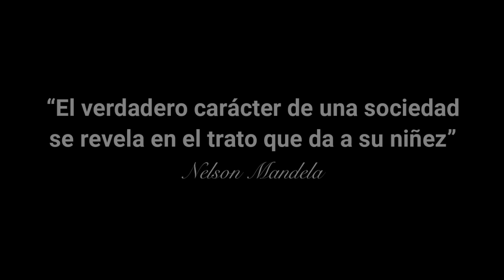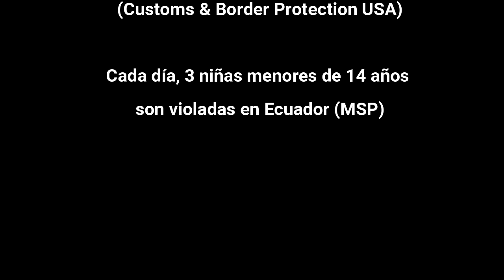Proverbio Africano - Canto espontáneo con loops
Pensando mucho en el Ecuador, leyendo cifras estremecedoras sobre nuestros niños y jóvenes, solté el horror y la impotencia en este canto improvisado. Les comparto esta creación espontánea que grabé en estos días, sobre un sabio proverbio africano. Sembrar luz a través del Arte cambia vidas. Estoy convencida que gran parte de la solución está en crear una sociedad más justa, donde el acceso a la educación y las Artes sostenga este proceso. SOS niñez y juventud.